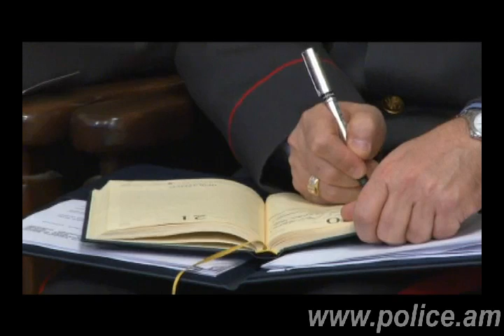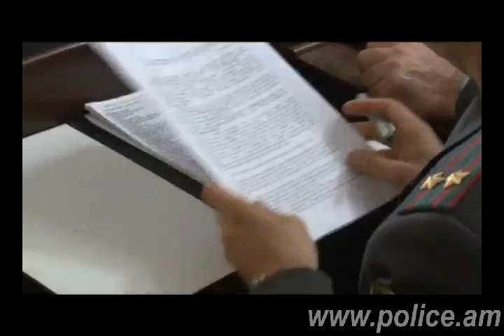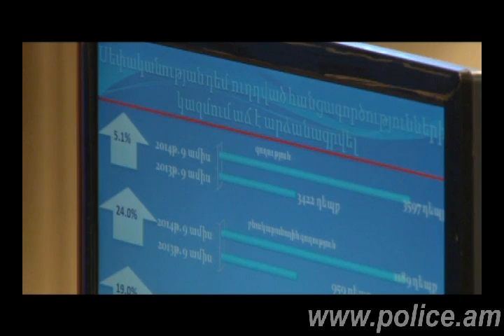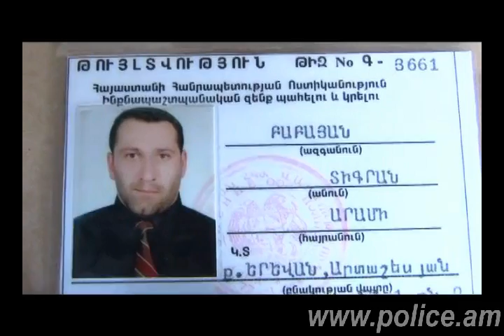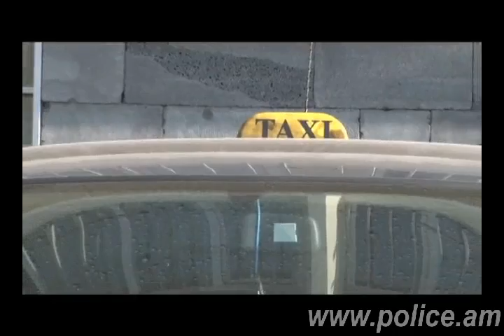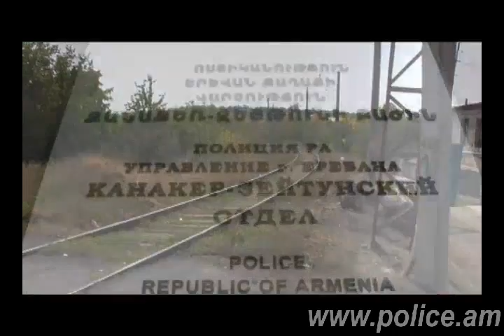«02» հաղորդում 17.10.2014